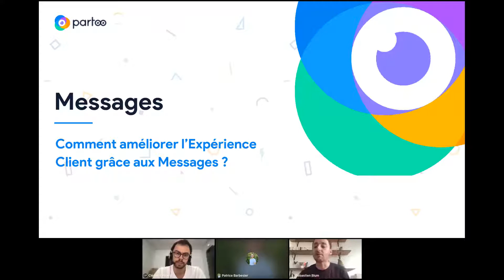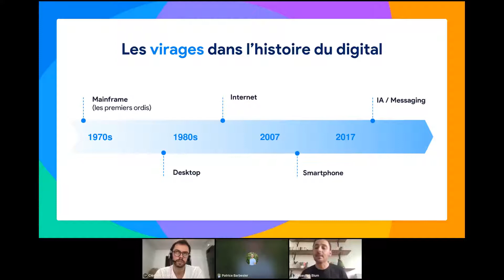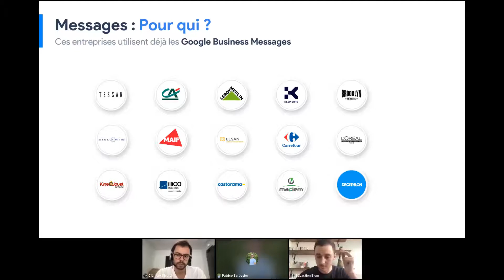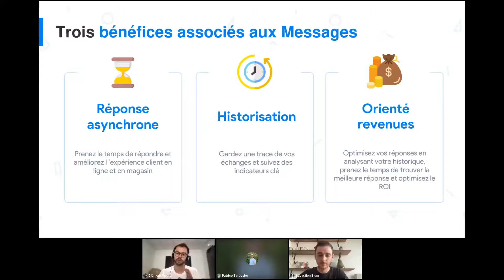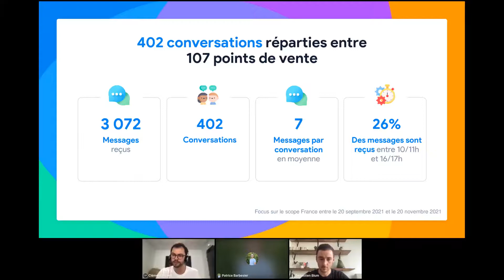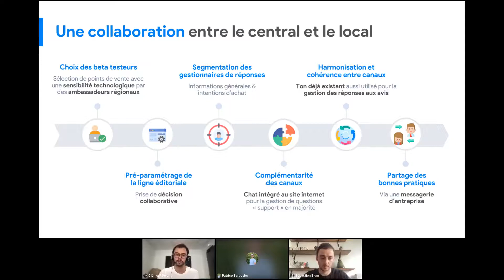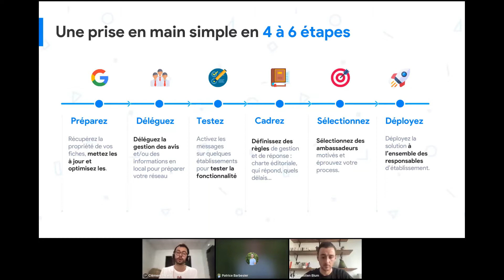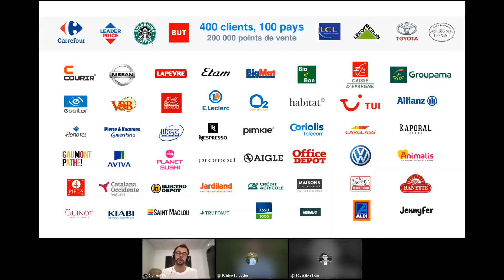Webinar : Comment améliorer l’expérience client grâce aux Messages ?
Nous sommes très heureux de vous présenter ce Webinar où nous parlerons du commerce conversationnel.

Au cours de cet événement, nous analyserons :
- Qu'est-ce que le commerce conversationnel ?
- Comment mettre en place Google Business Messages ?
- Cas clients : Stellantis &You, et King Jouet